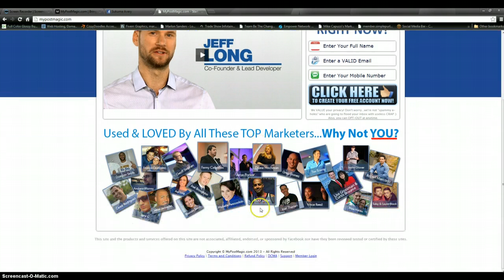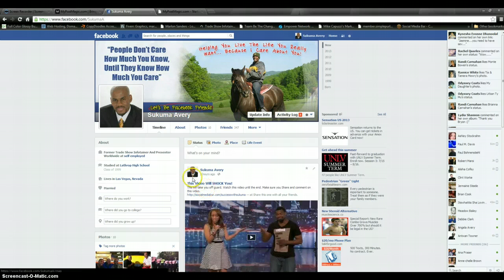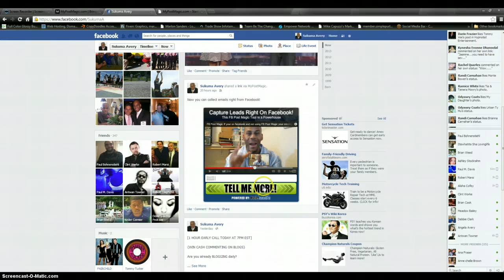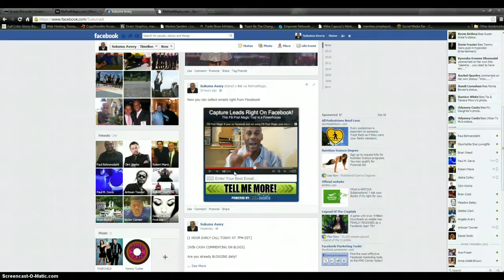FB Post Magic - Capture Leads on Facebook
If you use Facebook as a marketing tool than fb post magic will change your business.

fb post magic, fb post magic review, postmagic, fb magic post, post magic scam, post magic
review, fb post magic with bonus, facebook post magic, post magic, fb post magic powerful
marketing system, facebook magic, get fb post magic, youtube fbpostmagic, get fb magic, fb plus review, what is fb post magic, post magic revew, how much is fb post magic, fb postmagic, little ticket to wealth review the facts, fbpostmagic